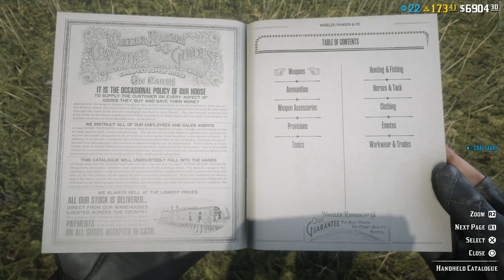Red Dead Redemption 2 Online - PS5 Fighting 2 Tryhards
Imagine a Level 50 against a Level 800